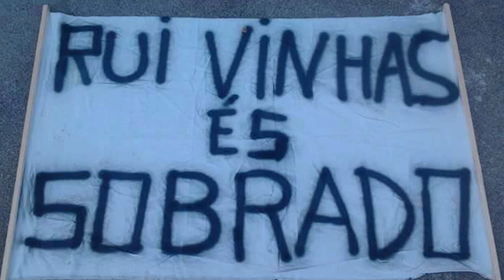Marretaman Podcast #7 - Com Rui Vinhas, ciclista vencedor da Volta a Portugal 2016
Neste episódio 7 do Marretaman Podcast o convidado de Luís Beltrão é Rui Vinhas, ciclista profissional português da equipa W52-Fc Porto, vencedor da Volta a Portugal 2016.

Falamos sobre:
- Como foi possível vencer a volta em 2016, sem ser o líder planeado da equipa.
- Episódios dos "bastidores" e decisões tomadas pela equipa na Volta a Portugal 2016.
- Porque não se apresentou Rui Vinhas ao mesmo nível nos anos seguintes à vitória da Volta 2016.
- Como lidou com a pressão de ser líder da Volta a Portugal.
- Alguns pormenores sobre o treino e alimentação de Rui Vinhas, diferença do que faz actualmente para o antigamente.
- Qual foi a sua maior MARRETADA em competição.
- Qual foi o momento mais difícil da sua carreira.

Não percas, Sextas-feiras 23h., Podcast Marretaman no nosso canal YouTube, partilhado também na página Facebook, Spotify e

Gostaste? Partilha e subscreve o canal!

No Twitter Partilha e subscreve o canal!

Edição vídeo: Luís Beltrão
Edição som: Luís Beltrão